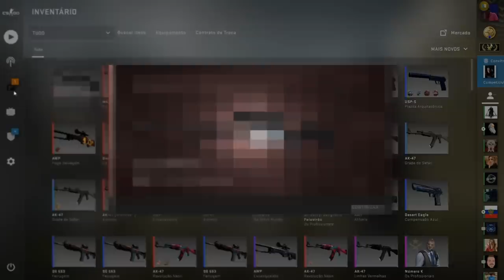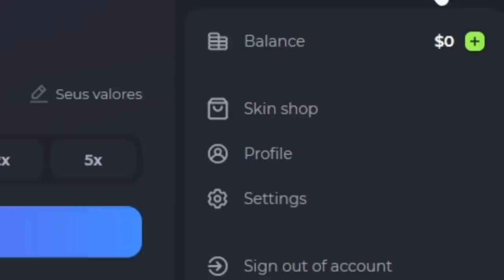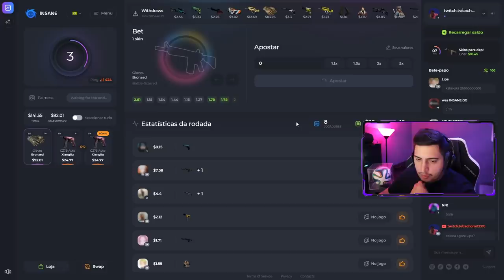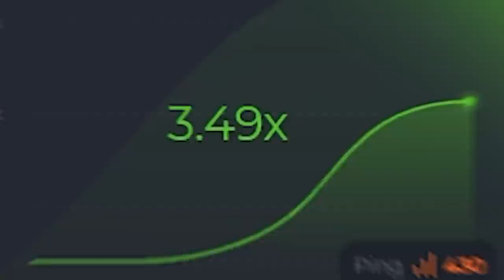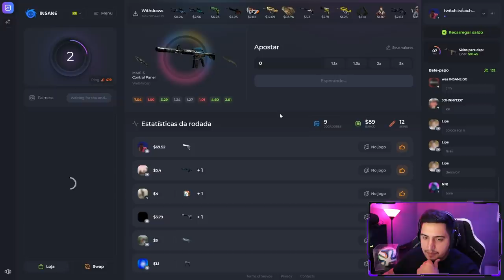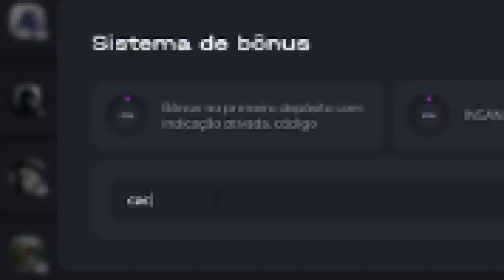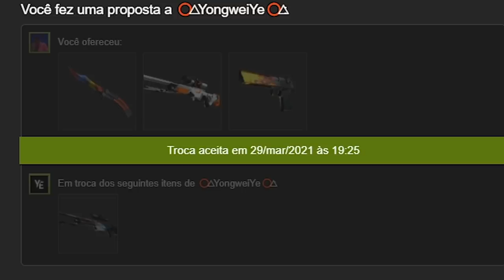Colecionador de PORTUGAL aceitou minha OFERTA pela SSG #1 🇧🇷 (veja como fiz negócio)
Comprei uma skin de SSG super rara com adesito TITAN de katowice 2014 no CS:GO